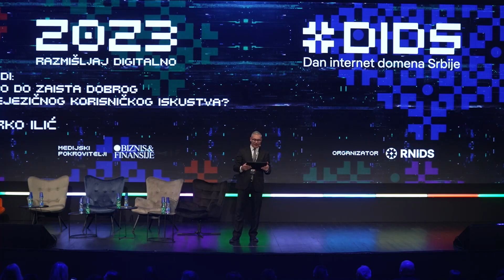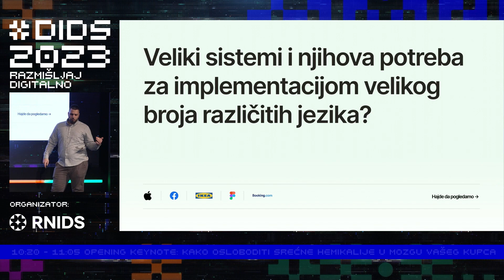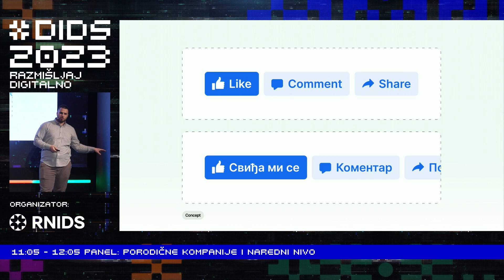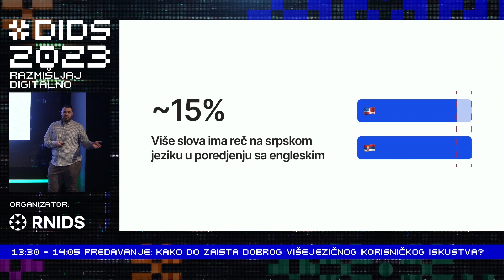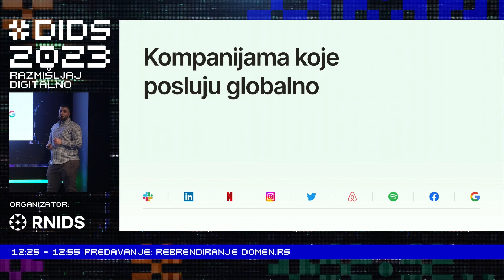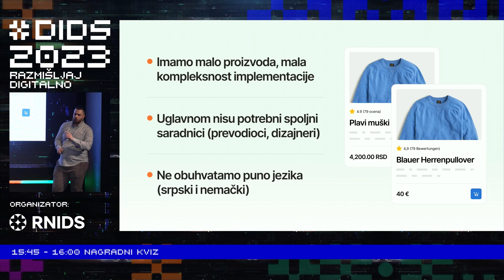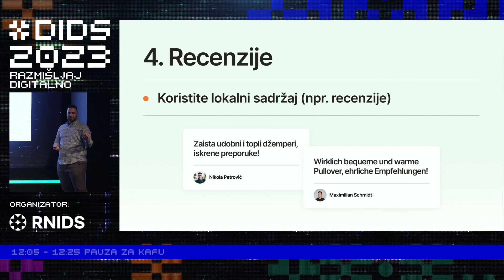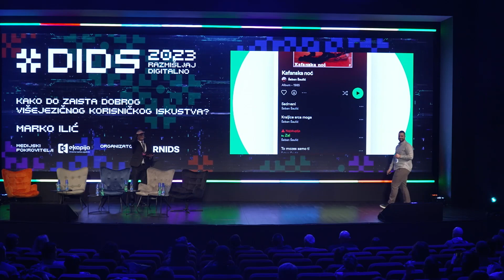DIDS 2023 | Marko Ilić - Kako do zaista dobrog višejezičnog korisničkog iskustva?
Kako do zaista dobrog višejezičnog korisničkog iskustva?
Veb sajtove i aplikacije koje svakodnevno koristimo, donose različita korisnička iskustva na osnovu vrednosti (i ciljeva) koje data kompanija dostavlja korisniku. Jedan od tih ciljeva može biti i dizajniranje interfejsa koji će podržavati različite jezike. U ovom predavanju ćemo se osvrnuti na primenu višejezičnosti i kako se ona provlači kroz različite interfejse.

Gledano sa teorijske strane, implementacija više jezika ne bi trebalo da bude komplikovan zahtev. U praksi to može izgledati malo drugačije. Zato ćemo se kroz ovo predavanje fokusirati na praksu i zanimljive primere sa kojima se svakodnevno susrećemo.

Marko Ilić
Dizajner korisničkog iskustva
Marko Ilić je dizajner veb sajtova i aplikacija sa višegodišnjim iskustvom u radu sa inostranim kompanijama.
Sarađivao je sa firmama različitih veličina, koje su deo industrija kao što su: tehnologija,
telekomunikacije, mediji, ugostiteljstvo, zdravstvo, sport, muzika i nekolicina drugih.
Neka od rešenja na kojima je radio, danas koriste kompanije i organizacije poput NBA, Kia,
Formula E, Warner Records, Deity Microphones, i drugi.